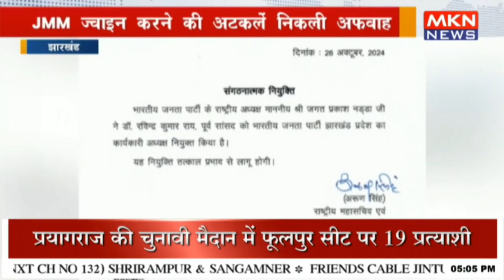रविंद्र राय बनाए गए झारखंड BJP कार्यकारी अध्यक्ष